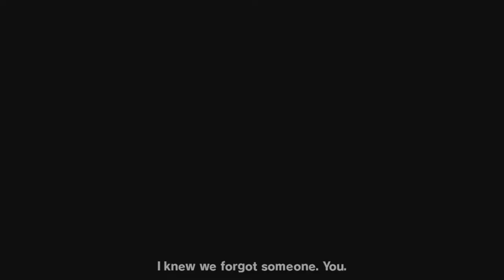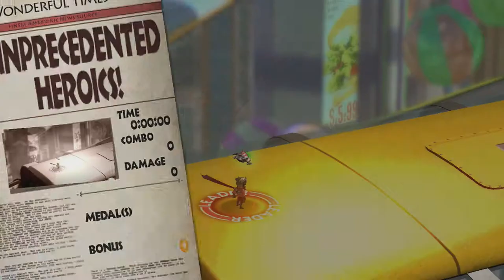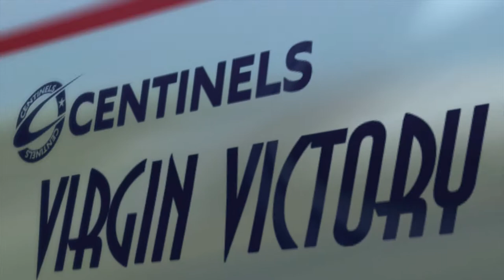Let's Play The Wonderful 101 - 01 - Prologue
Part 1 of my Let's Play of The Wonderful 101.  Meet Will Wedgewood, ordinary elementary school teacher / superhuman savior of Earth, also known as Wonder Red.  Wonder Red is one of one hundred superheroes assembled by the Centinels tasked with the protection of our world.  He is joined by Elliot Hooker, the Supersonic Blade, Wonder Blue.  When Gearthjerk returns after a 20 year hiatus and attacks Blossom City, Wonder Red and Blue are the first on the scene.